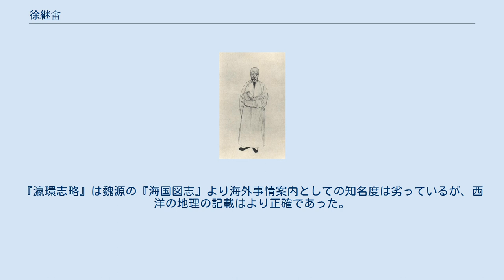徐継畬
徐継畬 徐継畬 徐 継畬（じょ けいよ、Xú Jìyú、1795年 - 1873年）、字は松龕は、清末の政治家・思想家・地理学者。
『瀛環志略』の著者として知られており、洋務運動の初期の推進者である。
 山西省五台出身。
1826年、進士となり、庶吉士に任命され、4年後には翰林院編修となる。
翰林院ではムジャンガのもとで働く。
1836年、広西省潯州の知府となる。
在任中に様々な改革案を提出し、道光帝の目に留まるようになる。
そのため阿片戦争の際に福建延邵道，調署汀漳龍道に抜擢された。
ここで彼は自分の目で戦いを見て、清が西洋に学ぶ必要があると確信を抱くようになった。
 1842年に両広塩運使、翌年に広東按察使、さらに翌年に福建布政使となった。
1846年、広西巡撫に任命されたが、閩浙総督劉韻珂が病気で辞任したため総督の職務を代行することとなった。
ここで南京条約の結果開港されることとなった福州と廈門の管理を行うこととなり、外国人としばしば会うようになって、世界の情報を入手していった。
 彼は軍機大臣ムジャンガの党派にいたが、1850年、咸豊帝が即位するとムジャンガは失脚する。
後ろ盾を失った彼は、翌年にあまりにも外国人と親密であるとして罷免された。
故郷の山西省で隠棲していたが、捻軍の乱と回民蜂起の際には団練を率いて遼州・上党・陽城などの要衝を守ったため、巡撫代理の沈桂芬に評価された。
1863年、政権を握った西太后に召し出され、総理各国事務衙門大臣となって同文館の運営を担当した。
1869年に引退。
 福建省を統治していたころに、アメリカ人宣教師デヴィッド・アビール（雅裨理）、イギリス領事ラザフォード・オールコックをはじめとする西洋人と対話する機会を持った。
さらに宣教師たちが中国語で書いた書物から西洋の情報を集めた。
これらの情報をもとに1849年に世界地誌書である『瀛環志略』を著した。
『瀛環志略』は魏源の『海国図志』より海外事情案内としての知名度は劣っているが、西洋の地理の記載はより正確であった。
1866年に再版され、日本にももたらされた。